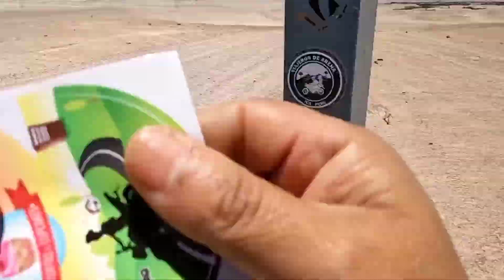Ruta al Cañón de los perdidos Ica - Perú 🇵🇪 (Capítulo 2)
cañón de los perdidos una maravilla en el desierto de Ica.